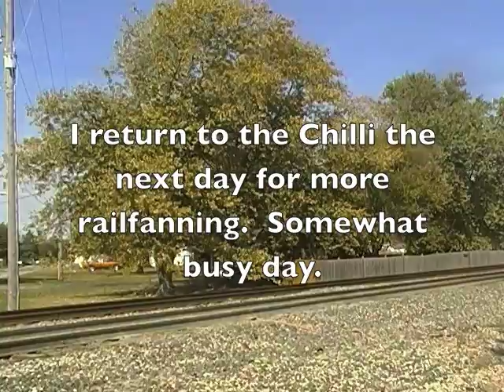Railfanning October 17, 2010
Another day on the Chilli sub on the same weekend.

Train #1, EB Stack, 1st Ave., Coal City, IL

Train #2, EB Hotshot, 1st Ave., Coal City, IL

Train #3, WB Stack, 1st Ave., Coal City, IL
BNSF 5183 = C44-9W (DPU)
BNSF 7599 = ES44DC (DPU)

Train #4, EB Stack, 1st Ave., Coal City, IL

Train #5, Q-NYCLAC, 1st Ave., Coal City, IL

Train #6, WB Hotshot, 1st Ave., Coal City, IL

Train #7, EB Hotshot, 1st Ave., Coal City, IL

Train #8, Z-LACCHI, 1st Ave., Coal City, IL

Train #9, WB Hotshot, 1st Ave., Coal City, IL

Train #10, M-GALCNI, 1st Ave., Coal City, IL
BNSF 7675 = ES44DC
BNSF = C44-9W